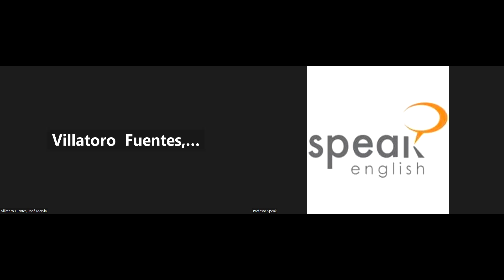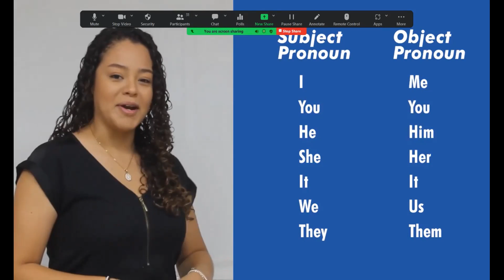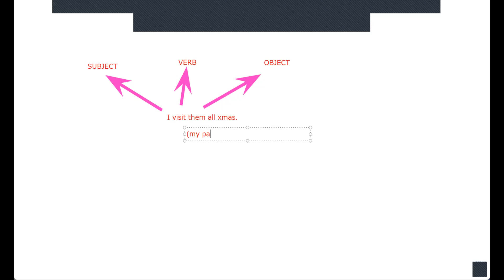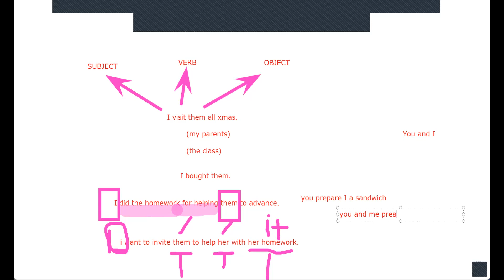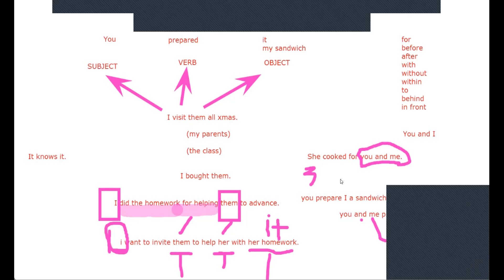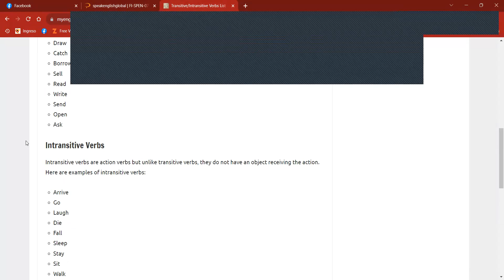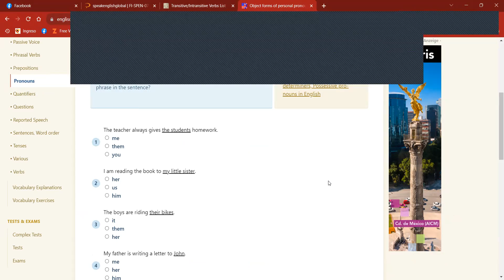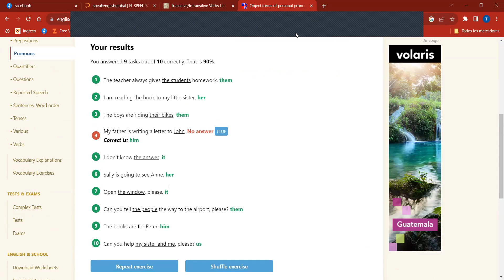Class 7 October 2 FI-SPEN-070 BÁSICO 3 - 06:30 p.m. a 07:30 p.m.